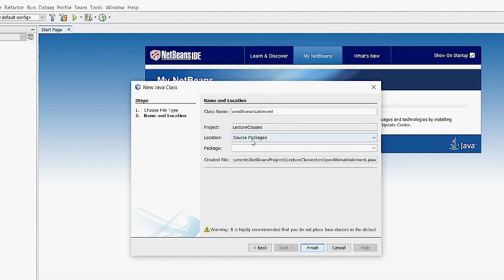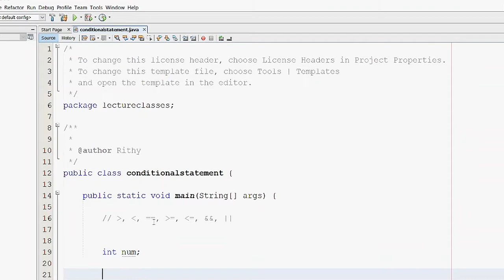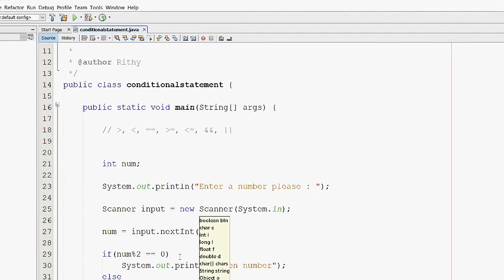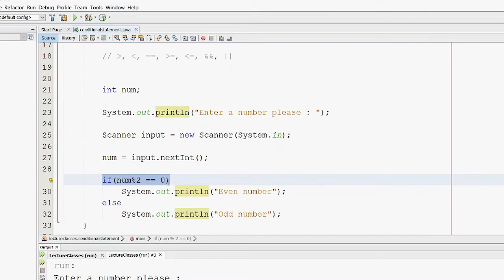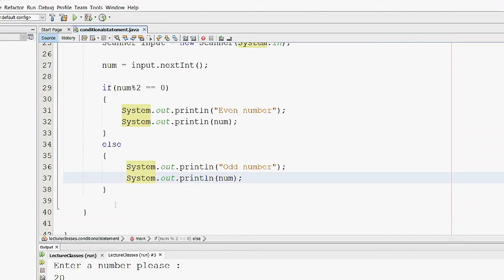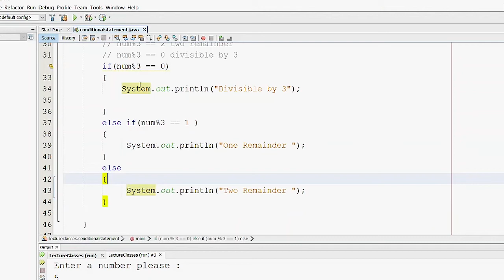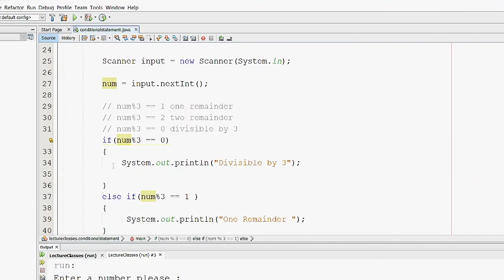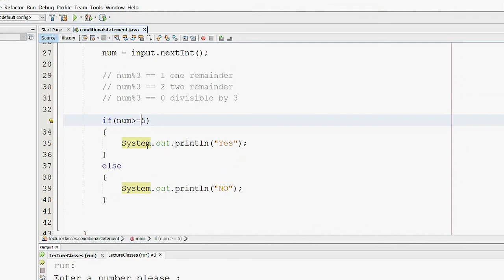Introduction to Java |Conditional statement| Part 1 | Class 9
Java is an object-oriented programming language with a high level of abstraction and as few implementation dependencies as possible. It's a general-purpose programming language that allows programmers to write once and execute anywhere.
Java applications are usually compiled to bytecode, which may execute on any Java virtual machine (JVM), regardless of the computer architecture. Java has a syntax that is similar to C and C++, but it has fewer low-level features.

Timestamp:
00:02:10- Using a simple conditional statement
00:05:00- Using if...else statement
00:12:00- When else if statement is used

Instructor
Rithy Kabir
Codeforces (Blue Coder)
7th in National Girls'
Programming Contest 2021

keyword